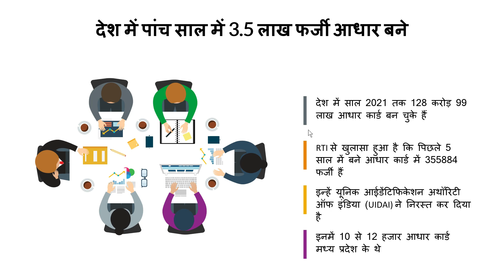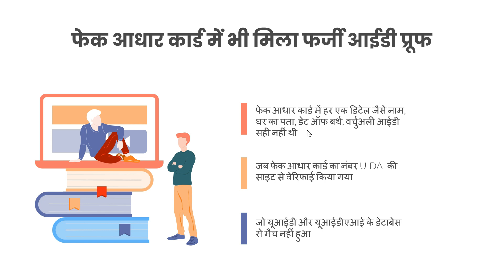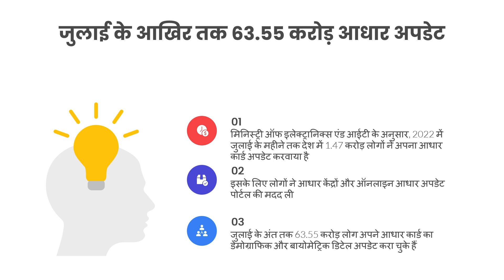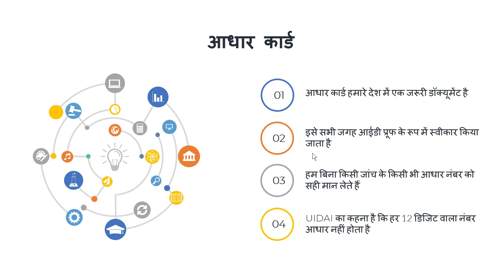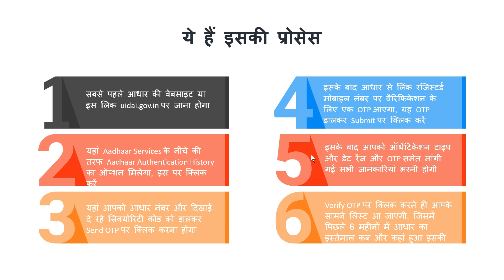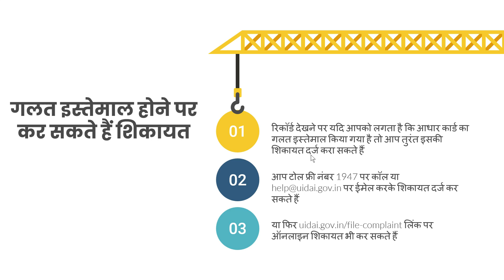3 5 lakhs faKe aadhar cards made in 5 years ?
3 5 lakhs faKe aadhar cards made in 5 years ?

Video Highlights: